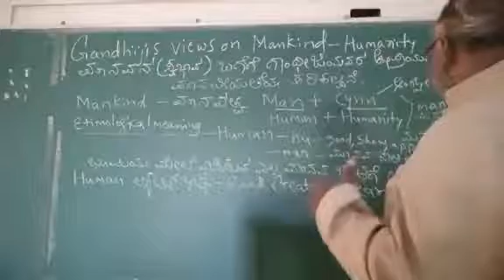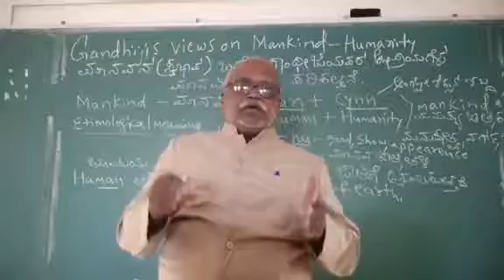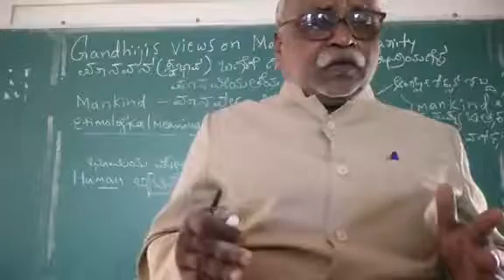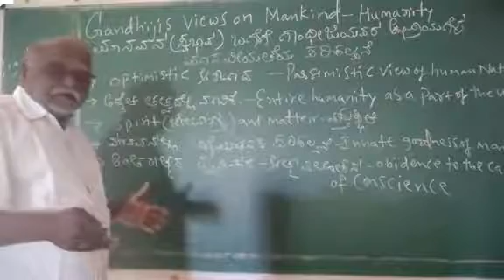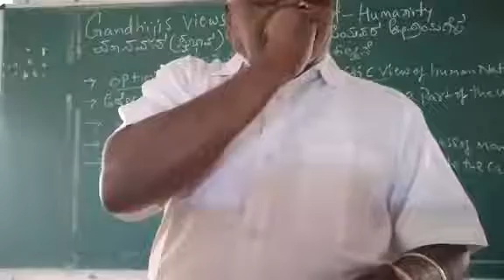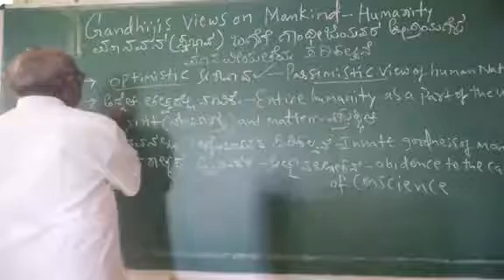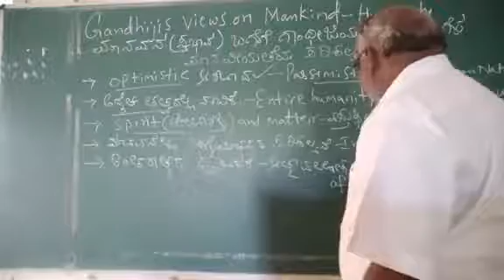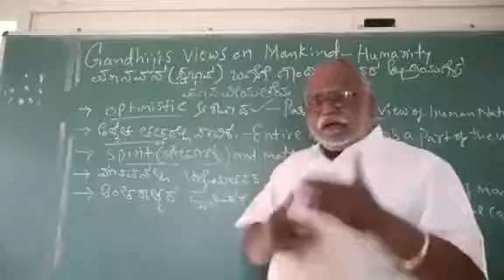GANDHIJI-VIEWS ON MANKIND -PART-01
S. A. GUMASTE DESHPANDE